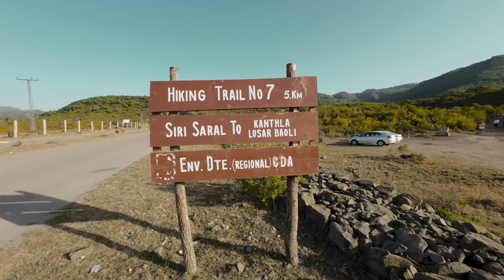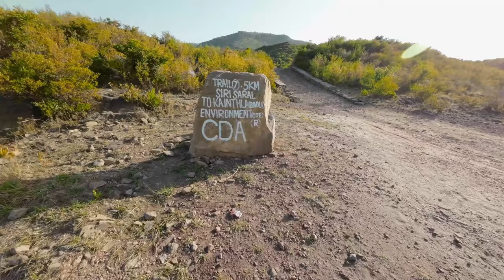HIKING TRAIL 7 Islamabad VLOG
We went on a hike on Trail 7 Islamabad

 • Dreamcatcher – On...

 • Onycs - Dreamcatc...
YouTube Music:

 • Onycs - Dreamcatc...

 • Euphoria – Lucjo ...

YouTube Music:

 • Lucjo - Euphoria

Tribe by KV

 • Tribe – KV (No Co...

YouTube Music:

 • Tribe

 • 432 – Ferco (No C...

 • Ferco - 432 [Free...
YouTube Music:

 • Ferco - 432 [Free...

 • Higher – Mehul Ch...

🎵 Track Info:

Title: Higher by Mehul Choudhary

YouTube Music:

 • Higher